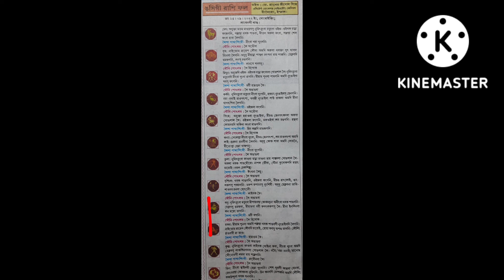Ngasigi rasi fall sunday 25/2022